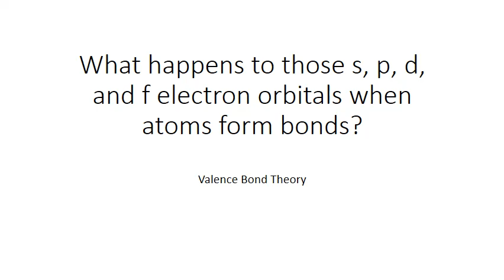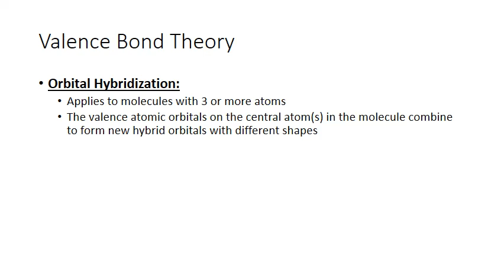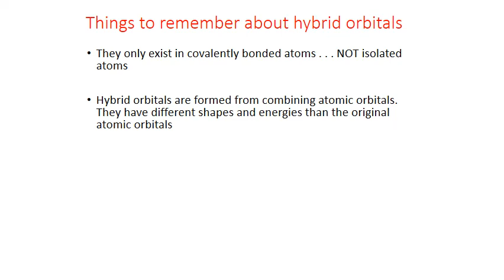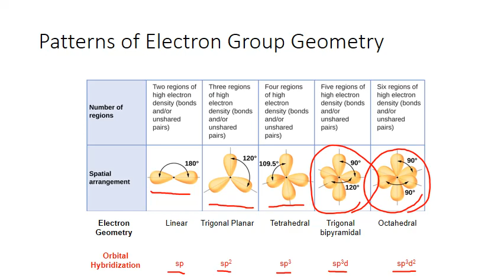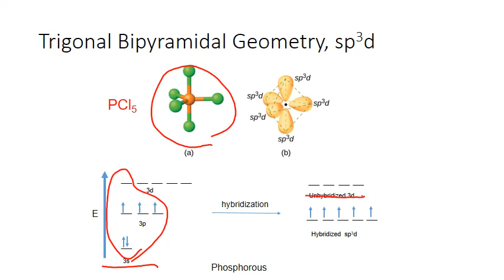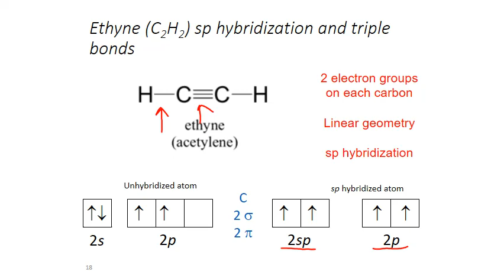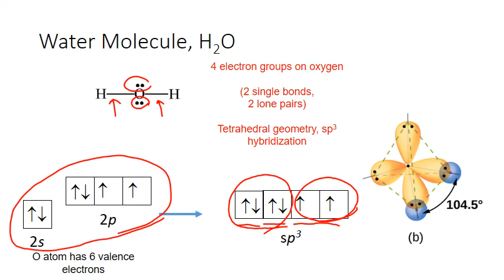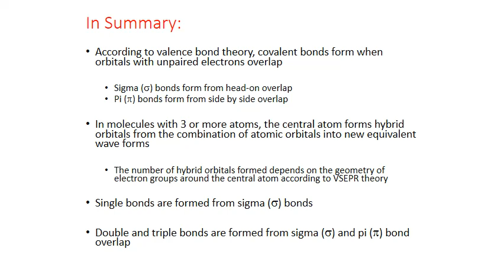Unit 8 CHM121 valence bond theory v2 MWhiteJeanneau